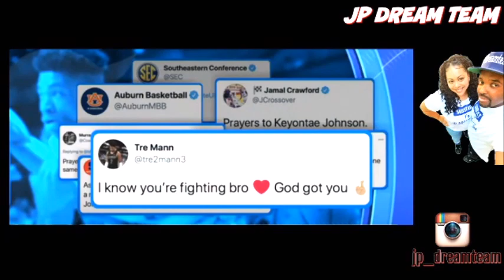Keyontae Johnson Florida Gator Star Collapses on Court vs Florida State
Doctors say University of Florida player Keyontae Johnson is in critical but stable condition after dramatically falling on the court in the middle of a game.